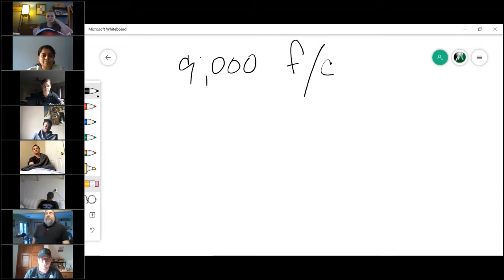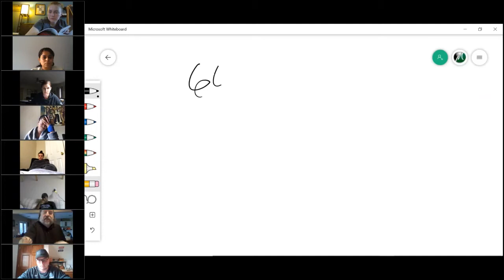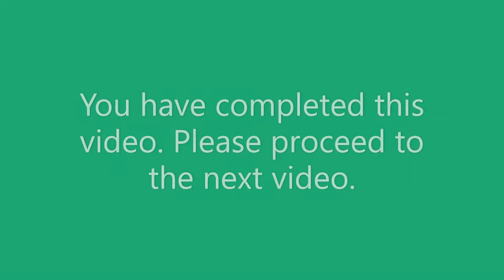Real Estate Broker Course V. 2020